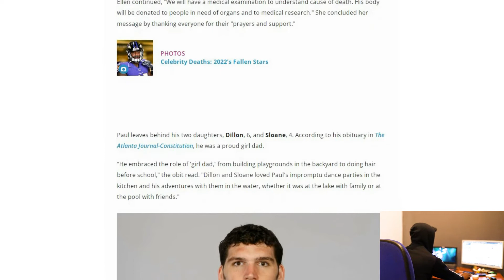Former NFL Player Paul Duncan Dead at 35